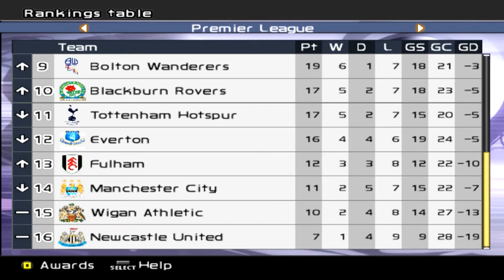PES 6 Master League - vs Manchester City (A) - Part 119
Game Week 14: Europe is troubling us, we must recoup and fight on back in the Premier League as we visit Man City.